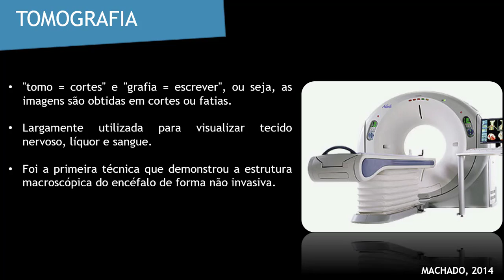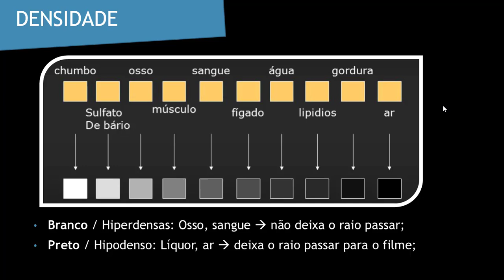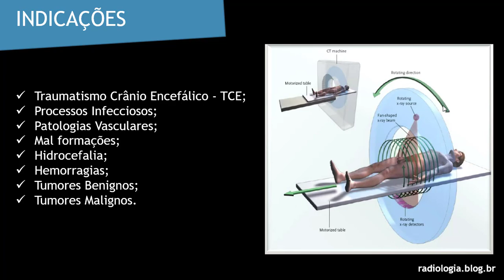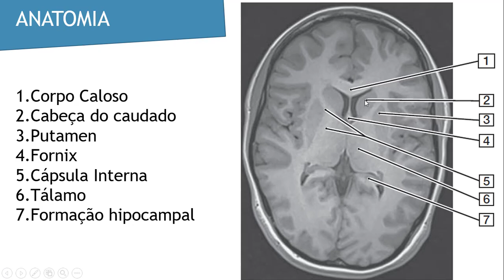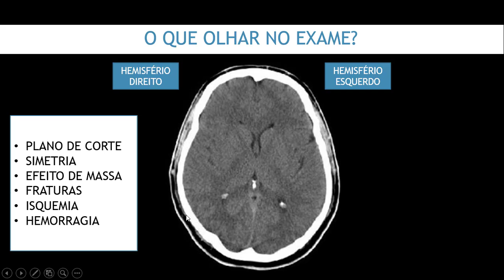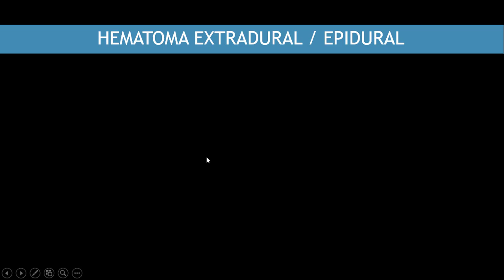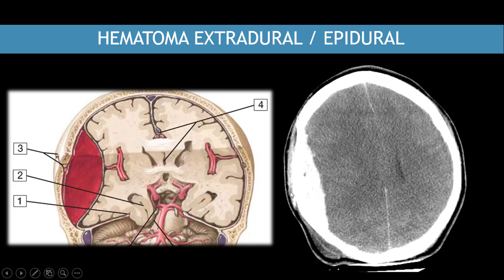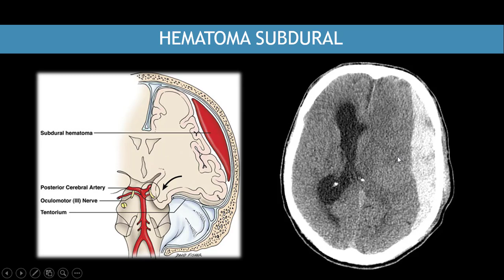TOMOGRAFIA DE CRÂNIO (Vídeo Aula) - Rogério Souza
Você tem difuculdades em entender tomografia de crânio?
Essa aula tem a função de te ajudar a entender o que você vê na imagem da TC e não te tornar perito (a final essa é a função do radiologista),
Ficou com dúvidas? Pergunte ai nos comentários..